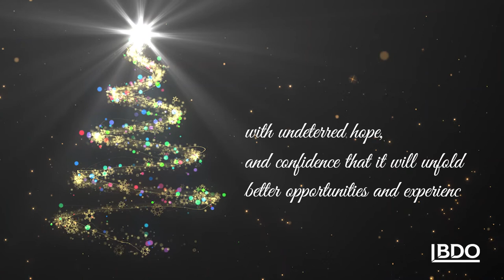Seasons Greetings, 2020 | Wishes from BDO in India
May the Christmas jingles and sparkling tinsels,
fill this season with good health, joy and peace,
and hope that the New Year beholds happiness & prosperity for all.

Wishing you and your family the love & light of Christmas, and a Happy & Hopeful New Year- 2021